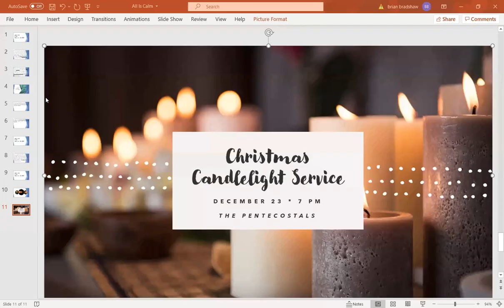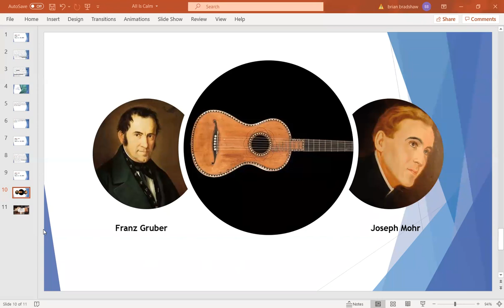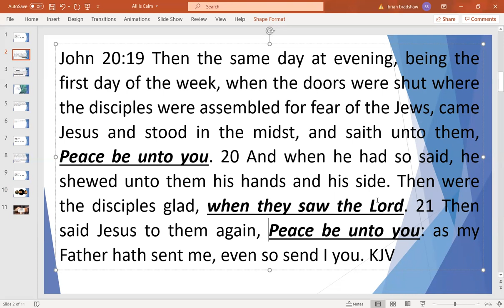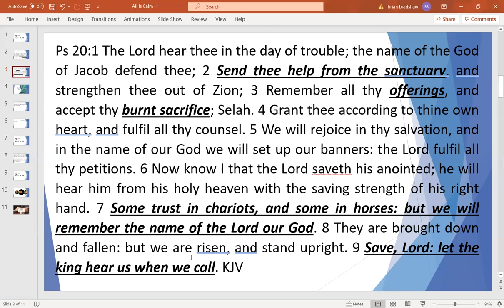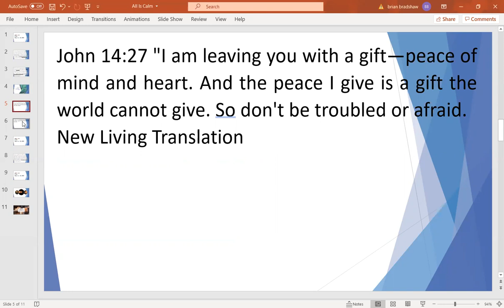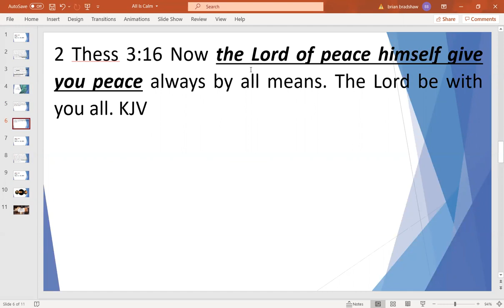Tuesday Devotion, All Is Calm, December 22, 2020